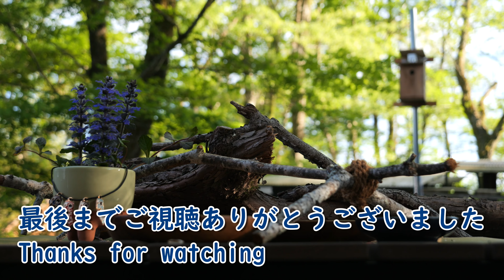ヤマガラとシジュウカラが種を剥く貴重シーンあるよ#varied tit#japanese tit#green finch#鳥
ヤマガラ、シジュウカラ、カワラヒワ、富士山麓の野鳥が可愛いよ♪ヤマガラとシジュウカラが両足で種を押さえて中身を食べるの可愛すぎる！